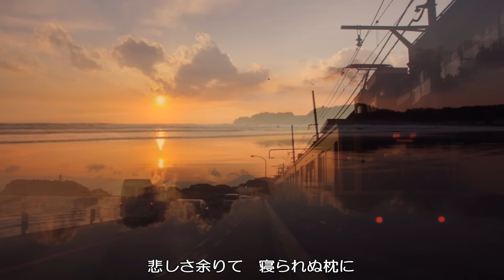～七里ヶ浜の哀歌～由紀さおり・安田祥子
真白き富士の根（嶺）
唄：由紀さおり・安田祥子
作詞： 三角錫子（みすみ・すずこ：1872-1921）
作曲：ジェレマイア・インガルス（Jeremiah Ingalls：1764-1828）
1910年（明治43年）1月23日、七里ヶ浜の沖で起きた
逗子開成中学校の生徒12人を乗せたボートが転覆、
全員が死亡した海難事故を追悼して作られた曲です。
2月6日午後、逗子開成中学校・鎌倉女学校の合同慰霊祭において
逗子開成中学校の姉妹校であった、鎌倉女学校(現、鎌倉女学院)の
三角錫子教諭が70余名の黒の紋付、袴(はかま)姿の女生徒を引率のもと、
オルガン伴奏とともに、追悼の曲として唄われたのが始まりです。